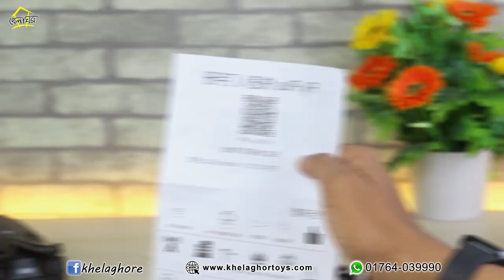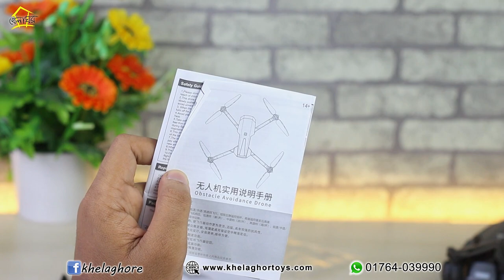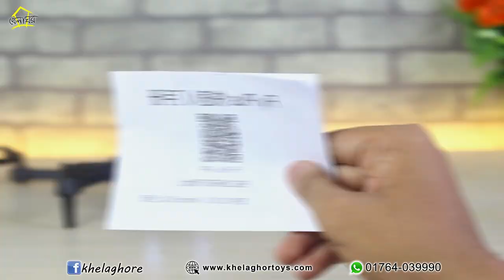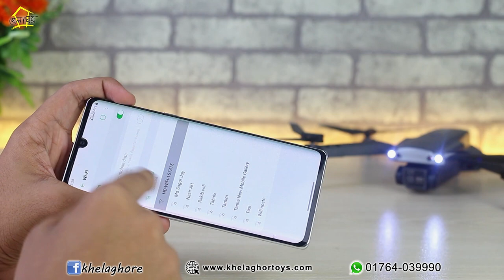S9000 Dual Camera Drone short review. Best Drone under 10000 taka.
S9000 Dual Camera Drone

Thanks all of you for watching and lot of love for Gaibanda Bashi ❤

*Product details
S8000 Optical-Flow Positioning ESC Dual Camera 4K HD UAV Aerial Camera Aerial Camera Aircraft
Features:
Wifi control: to realize real-time transmission for live video by pairing the mobile app to the drone wifi.
One-key taking off/landing: makes the operation more convenient.
With one key automatic return function: the plane can find the way home easily.
Wide angle camera: can capture and record every beautiful and unforgettable moment.
Altitude hold: provide convenient operation and stable flight, specially for beginners.
Headless mode: completely solving pilot loss-of-orientation problems. Configuration functions: rising, falling, left and right steering, left and right side flying, hovering, 3D rolling, dazzling lighting, air pressure setting, headless mode, one-button take-off, one-button return
Product specifications:
Model: S8000
Front camera: 4K HD 90° Wide Angle Remote control: 2.4GHz
Remote control distance: about 300m
Transmitter power: 3 xAAA battery (not included)
Battery for quadcopter: 3.7V 2000mAh Li-po battery
Maximum flying time: About 20 mins
Product Size:18x14x6.5CM
Charging time: About 1 Hours
Package Included:
1 x Quadcopter
1 x USB charging cable
1 x The remote control
1 x Screwdriver
2 x propeller
4 x propeller guard
2× 3.7V 600mAh Li-po Battery（Built-in ）
1x Manual
1x APP Manual